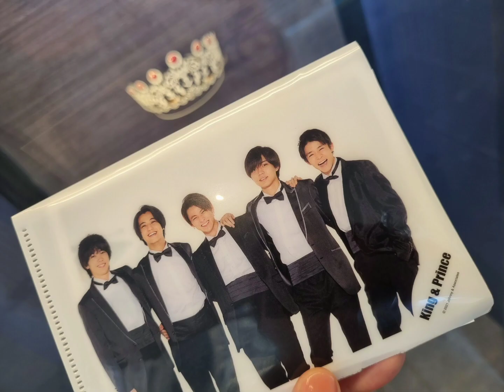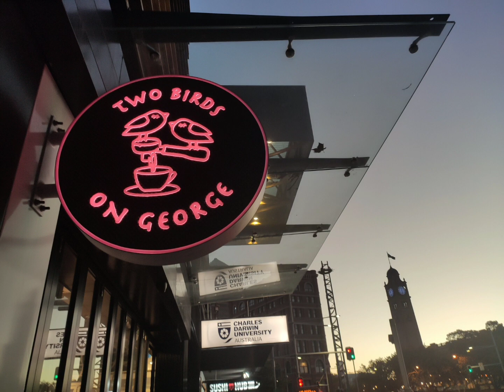【King & Prince】平野紫耀くん応援♪😎💗✨Mr SHO HIRANO Japanese Entertainer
✨King & Prince ✨

Lyrics: CLAUDE S.
Composition: Christopher Erixon. Richardo Burgrust. Kento Takeda.
Arrange: Kento Takeda
Choreographer: SHOW （Mr SHO HIRANO）

しょうくん、おはよう🤗💗
元気かな〜？大丈夫〜？今日も怪我に気をつけてね～!スタジオも、ツルツルな床で水浸し、アクティビティとかも過去にあったし、見ていてヒヤッとするものもあるので。自分で、これは危ないんじゃないか？と思うものは、遠慮なく、はっきりとスタッフさんに紫耀くんからも聞いていいと思うなぁ。命にかかわる大切なことだからね。

「これ、危なくないですか？」「保護するものはありますか？」

スタッフさんも気にかけてくれてると思うけど、限られた時間の中で用意できないこともあるかもしれないし、自分の身を守るためには、時には大切だよ。何かあってからでは遅いから。オーストラリアで働いてる時は、怪我の応急処置をする資格をマネージャー（上司）が持つ決まりがありました。

ぶらり旅、面白かったよ！💗あれは、完全に、しょうくんが普通に答えたら、テレビ的に面白くないから、そのままなんだと思う。騒ぎすぎだから〜!🤣

いつもスケジュール忙しくて、急に決まったんじゃないかと思う。しょうくんは大人ファンも多いから、みんなわかってるよ！発表後もお仕事を続けて色々見せてくれてありがとうね。😻

素足で、テコンドー痛かったね!あれはどう見ても痛いね。お疲れさまでした！カッコよかったよ！💓しょうくんは色んな国にファンがいるから、色んな国の「ありがとう」だけでも覚えてると、すごく喜ばれると思うよ～!😊

いつも一生懸命にお仕事してるしょうくん、大好きだよ〜!またね～!🐨🍖💗